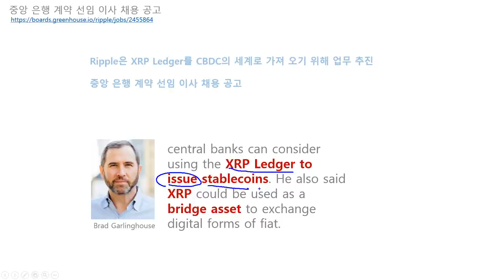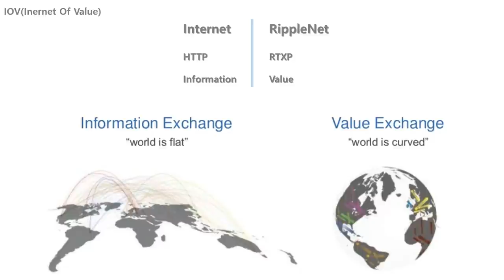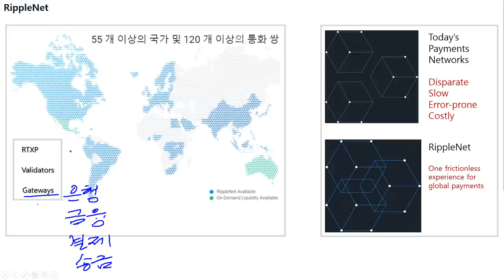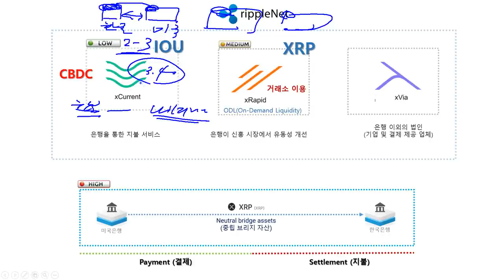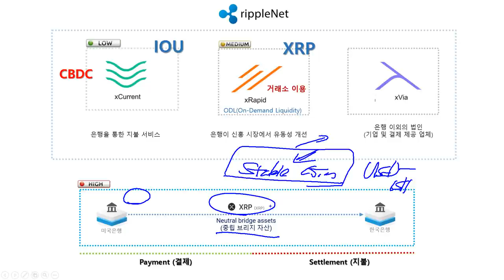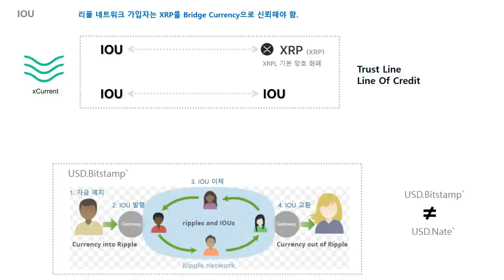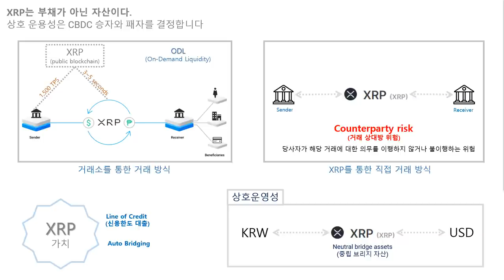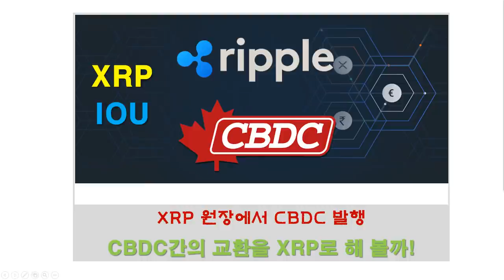〔XRP 4부〕 XRP 원장에서 CBDC 발행! CBDC간의 교환을 XRP로 해볼까!